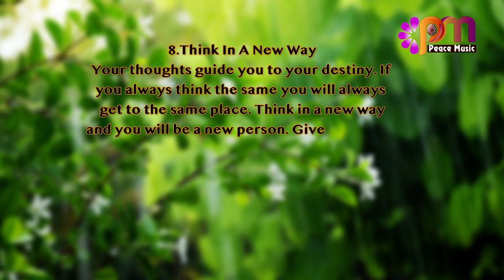8 Think In A New Way